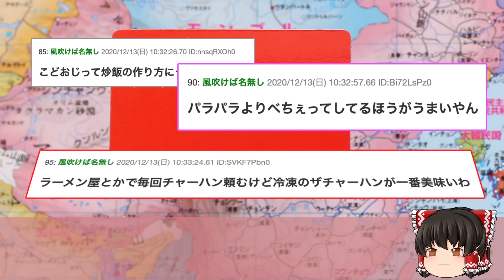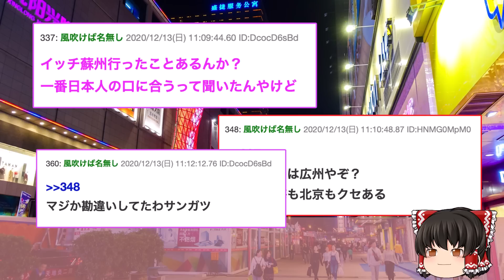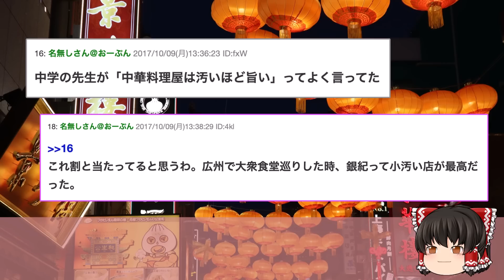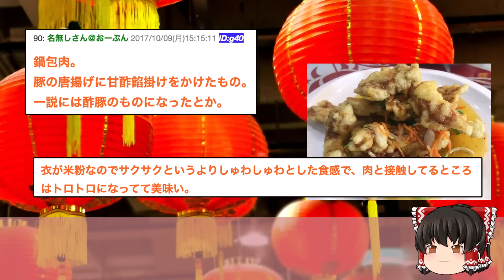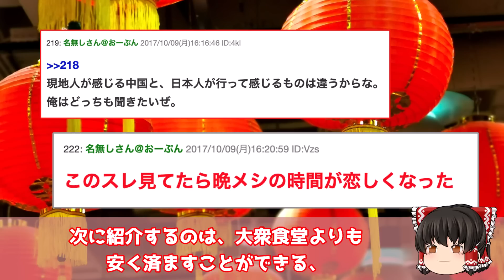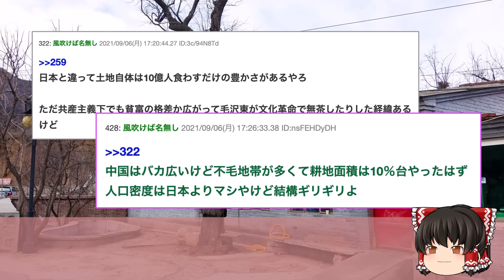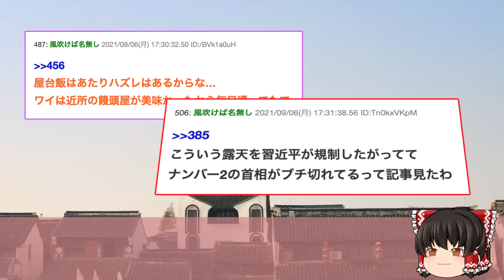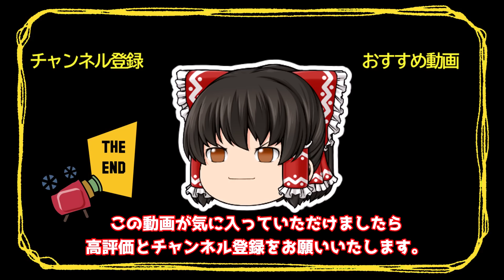【2ch面白いスレ】中国で35円の日本食を食べた結果【ゆっくり解説】